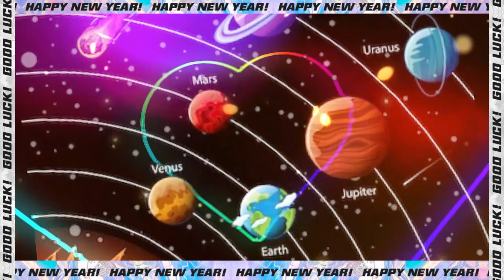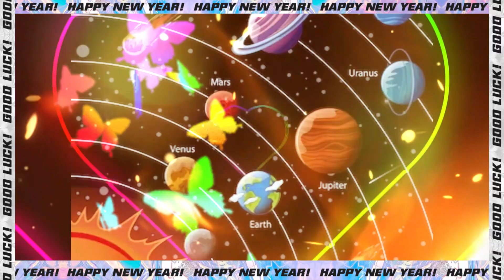Entertainment | Relaxing Music, Sleep Music, Stress Relief Music, Spa, Meditation #3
Entertainment, YouTube Shorts, YT Shorts, # Trendy,
Discover the Marvels of Modern Art: Long and Short Videos on Our YouTube Channel

Description:

Whether you're a seasoned art enthusiast or just starting to explore the vibrant world of contemporary creativity, our channel has something for everyone. Dive into the realm of artistic expression with our curated collection of long and short videos that offer insightful commentary, captivating visuals, and in-depth explorations of various art forms and movements.

Long Videos:
Immerse yourself in our long-form content, where we delve deep into the fascinating narratives behind iconic artworks, renowned artists, and significant artistic movements. From comprehensive artist profiles to detailed analyses of influential artworks, our long videos provide a rich and immersive experience for art lovers seeking to expand their knowledge and appreciation.

Artist Spotlights: Gain valuable insights into the lives and works of celebrated artists such as Pablo Picasso, Frida Kahlo, Banksy, and many more.
Art Movement Explorations: Journey through the evolution of art movements like Surrealism, Abstract Expressionism, Pop Art, and Postmodernism, as we dissect their cultural significance and lasting impact.
Exhibition Tours: Experience virtual tours of renowned art exhibitions from around the globe, as we take you on a guided exploration of masterpieces housed in prestigious galleries and museums.
Documentary Features: Uncover the untold stories and hidden truths behind famous artworks and artists through our thought-provoking documentary features.
Short Videos:
For those on the go or looking for quick art inspirations, our short videos offer bite-sized doses of artistic brilliance. Perfect for casual viewers and busy art enthusiasts, these succinct yet engaging videos provide a glimpse into the diverse world of modern art, leaving you inspired and informed in just a few minutes.

Artwork Highlights: Discover captivating artworks from both established and emerging artists, accompanied by insightful commentary and analysis.
Art Techniques Demystified: Learn about various art techniques and processes, from oil painting and sculpture to digital art and mixed media, through concise demonstrations and explanations.
Artistic Inspiration Series: Get inspired by stories of creativity and innovation as we spotlight talented artists pushing the boundaries of traditional art forms and redefining contemporary art.
Art News and Updates: Stay informed about the latest trends, events, and happenings in the world of modern art with our regular updates and news segments.
Join us on our journey to explore the boundless creativity and endless possibilities of modern art.